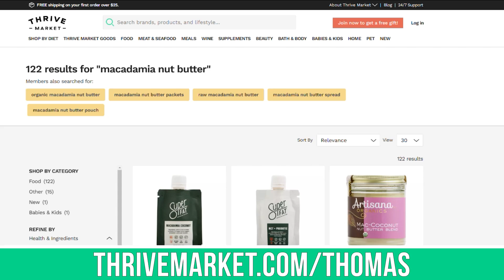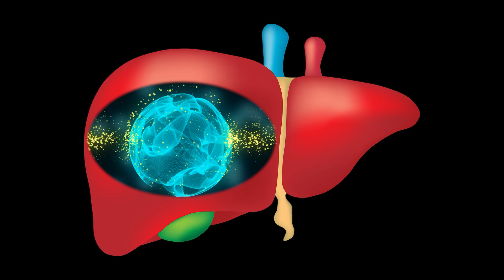How to Fast Without the Starving- Fasting Mimicking Foods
How to Fast Without the Starving- Fasting Mimicking Foods- Thomas DeLauer

Questions that will be answered within this video:
- How do certain foods mimic the benefits of fasting?
- Which foods have been found to mimic the effects of fasting?
- How should you incorporate fasting mimicking foods into your diet if you fast?

References